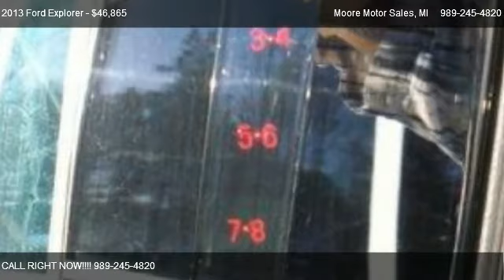2013 Ford Explorer Limited - for sale in Caro, MI 48723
Moore Motor Sales
1725 W. Caro Rd.

Come test dirve this 2013 Ford Explorer Limited for sale in Caro, MI.